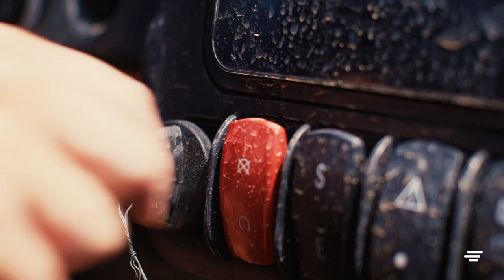Behind the Brand: Episode 1 Segway Powersports Video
With the in-your-face unveiling of the Super Villain at EICMA, Segway is seeking to build on the momentum with a behind the scenes look at the Brand. "In a market where consumer behaviors are constantly evolving, the key to success is not just adapting to change, but immersing yourself in the culture that drives it," explains Gabriel Cruz, Marketing Director for Segway Powersports.

Behind The Brand will take you on a journey beyond the glossy advertisements and product labels, allowing you to peek into the heart and soul of Segway Powersports, claims Cruz. "When you delve into the brand's inner workings, you gain insights into its values, culture, and the passionate individuals who drive its innovation. It's a window into the brand's DNA, where transparency and authenticity reign, inviting you to be a part of their journey."

In 2019, Segway embarked on a new journey, venturing into the powersports industry with the introduction of the Villain sport side-by-side and UT10 utility vehicle. In Milan, Segway went next level! "To truly understand and connect with your audience, you must embrace their values, desires, and aspirations, Cruz concludes. "Giving people a glimpse Behind The Brand will continue to grow brand trust and create a path towards lasting relevance.”